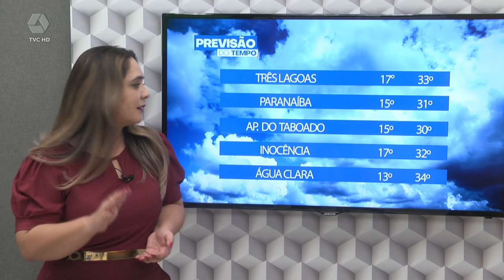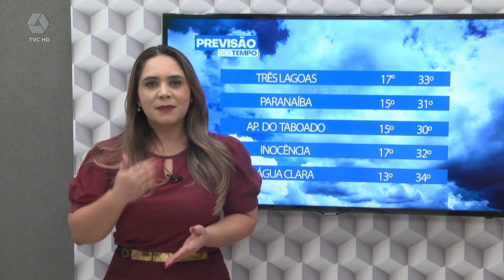Onda de calor e tempo seco predomina na região Leste de MS